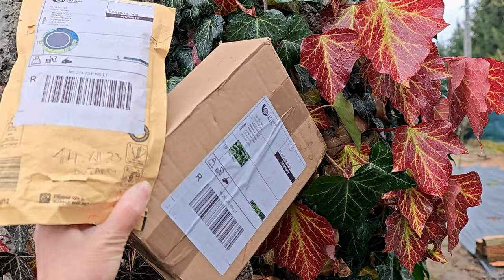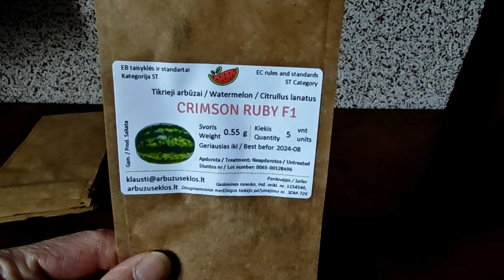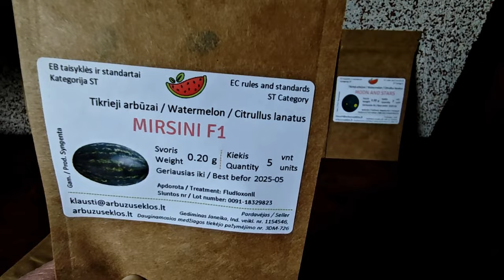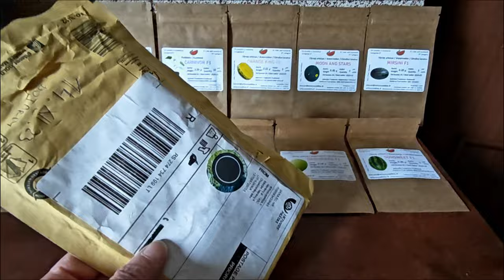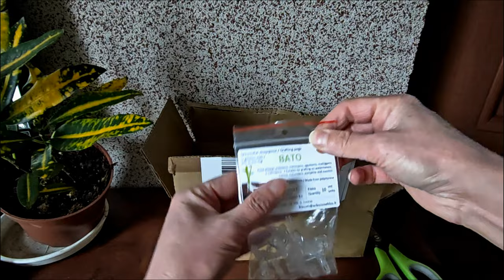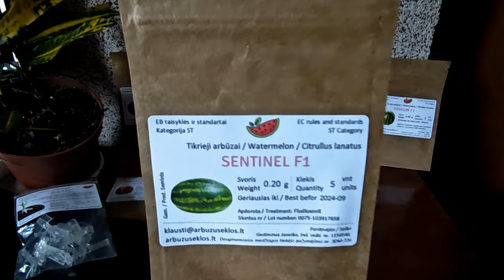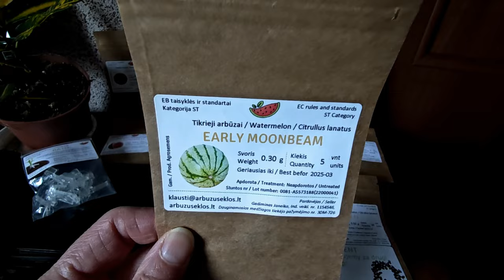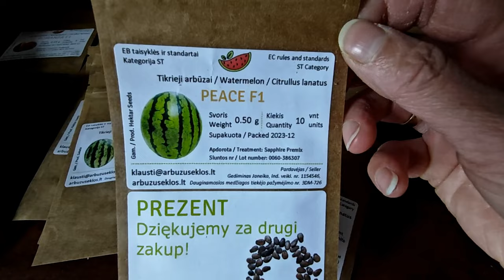🇱🇹 LITWA - Nasiona na sezon 2024. Wyjątkowe rarytasy 7.II.2024/Кавуни з Литви - Arbūzai iš Lietuvos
Witam. Całe szczęście dla Pasjonatów TYCH soczystych warzyw z rodziny dyniowatych, że zaistniał na rynku europejskim sklep, który ma w swej ofercie przebogatą kolekcję odmian arbuzów - ale nie tylko  🌞
Zapraszam by odwiedzić sklep o którym powiem w filmie. Na stronie sklepu Arbuzu Seklos 🍉🤩przeczytacie Państwo wiele porad odnośnie uprawy arbuzów. Konkretnie zebrane informacje. Zapraszam do oglądania.